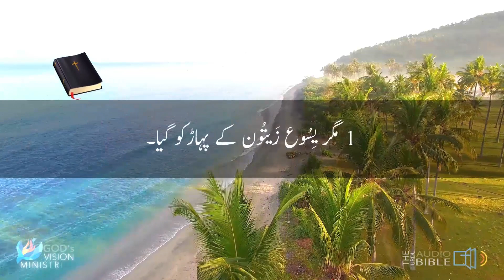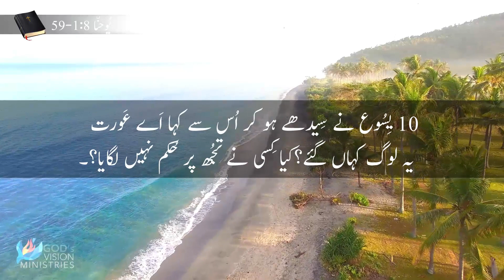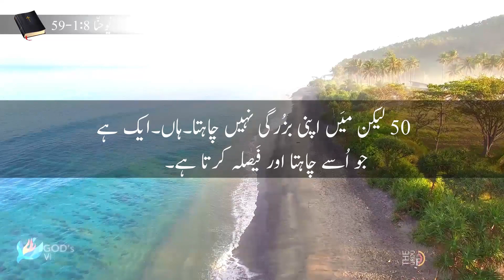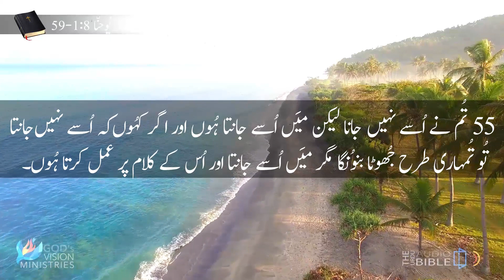John chapter 8 in urdu | bible study urdu | یوحنا کی انجیل | yohana ki anjeel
About the video : John chapter 8 in urdu | bible study urdu | یوحنا کی انجیل | yohana ki anjeel
Welcome to "The Video Urdu Bible" YouTube channel! Here, you'll discover insightful content focusing on the Gospel of John, one of the four canonical Gospels in the New Testament. Join us as we delve into the life, teachings, and significance of Jesus Christ through engaging discussions and a deep exploration of key themes. From Jesus' divinity and miracles to eternal life, belief, and spiritual rebirth, our channel offers valuable insights for those seeking a comprehensive understanding of the Gospel of John.

Queries solved :

) yohana ki anjeel
2) holy bible in urdu full
3) john chapter 8 in urdu
4) bible study urdu
5) bible in urdu
6) یوحنا کی انجیل
7) जॉन का सुसमाचार
8) yuhana ki injeel in urdu
9)  یوحنا 8 باب
10) yuhana ki injeel 8 baab in urdu
11) Gospel of john or yuhana in urdu
12) The book john in urdu